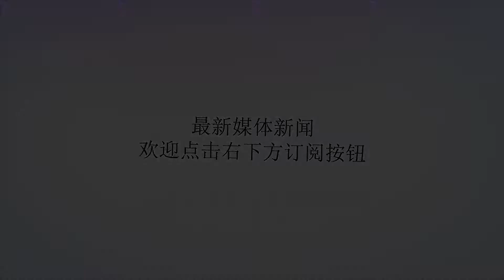小克鲁伊维特：来意甲踢球听从了父亲的建议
谢谢！虎扑7月19日讯根据意大利媒体Football-Italia报道，今年夏天加盟罗马的星二代贾斯汀-克鲁伊维特表示，他在罗马还有很多东西要学习。“我的优势是一对一时的速度和熟练度。”小克鲁伊维特说：“但是我需要提高的地方也有很多，比如防守能力，我还很年轻，我需要改进。”小克鲁伊维特说：“我希望能够在这里展示自己的价值，超过我在荷兰联赛时期的表现。我迫不及待地想要开始新赛季，我认为我们可以做到重要的事情。”“来到罗马是很好的，这是一个雄心勃勃的大球队。”小克鲁伊维特说：“我并不清楚未来会怎样，也许我会永远留在罗马踢球，也许我会换球队。”小克鲁伊维特谈到自己那位出名的父亲时也说：“他在意甲踢过一个赛季，对这里很了解，我们之间谈论过意甲的话题，也延伸到了很多方面，我想要听从他的建议并且达到他的成就。意甲联赛并不比其他的球队弱，这里有很多高水平球员，我们看到连C罗都来到尤文图斯了。”